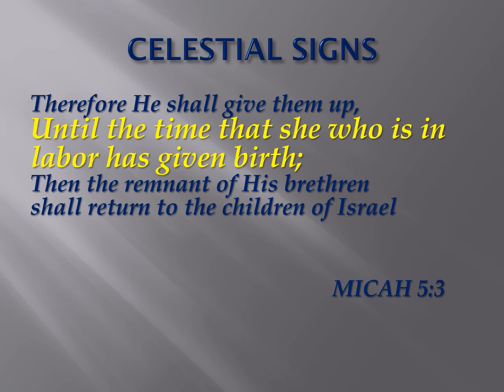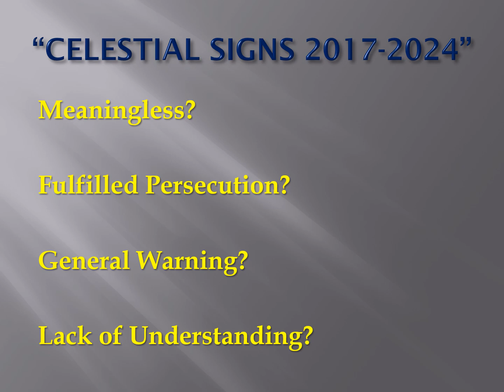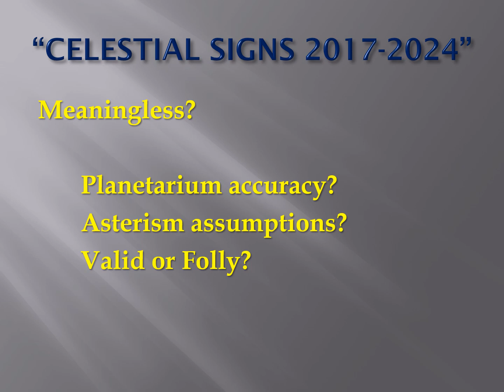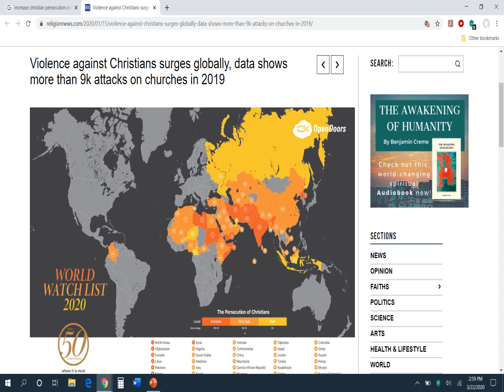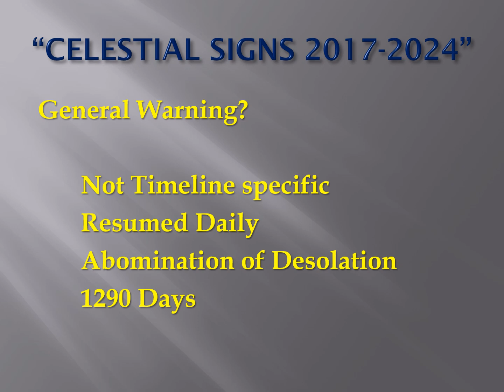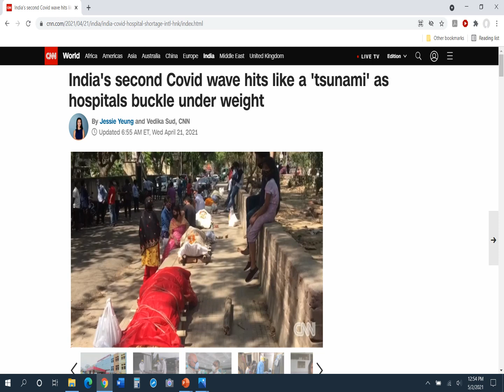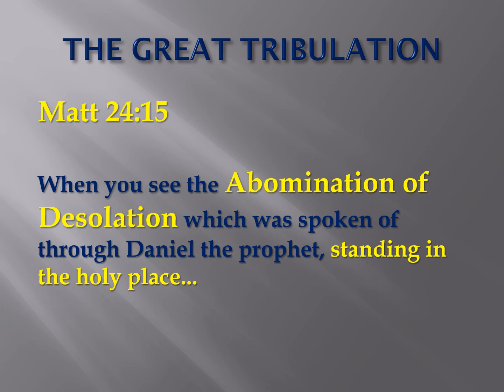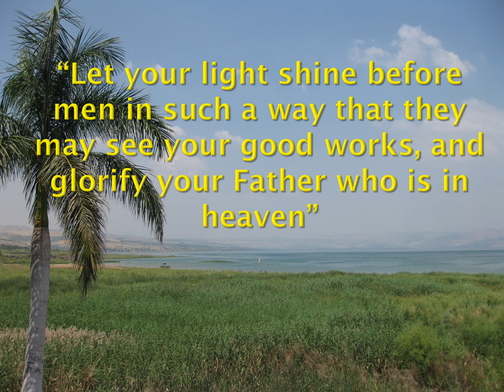DANIEL'S 70TH WEEK HYPOTHESIS INVALIDATED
Did our hypothesis of the 70th week of Daniel from 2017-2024 become invalidated this month?  How close are we?